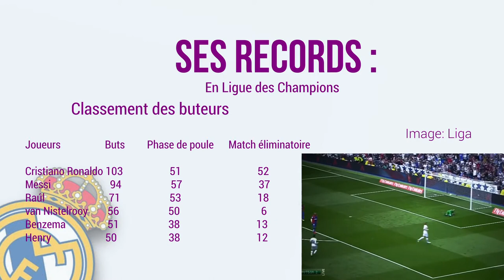Real : les statistiques de Cristiano Ronaldo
Les chiffres hallucinant de CR7